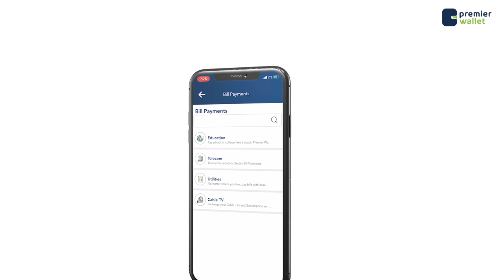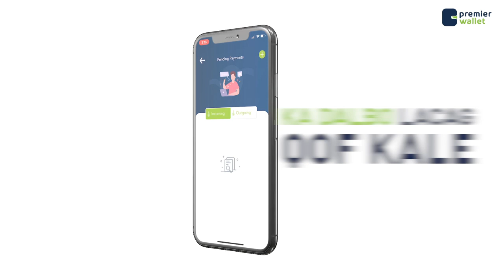Dhalinyarada mid kamid ah beelaha Soomaaliyeed oo nabad ku baaqay.